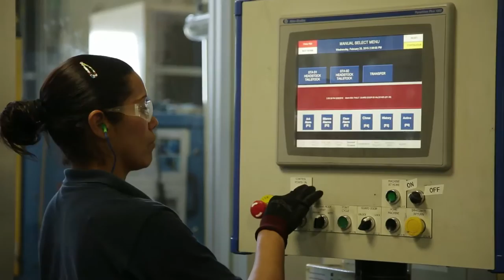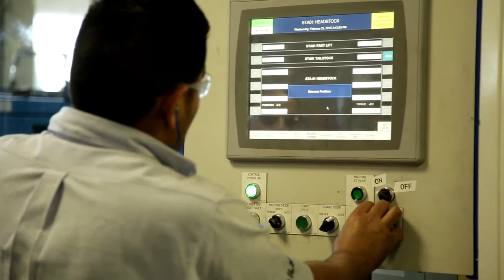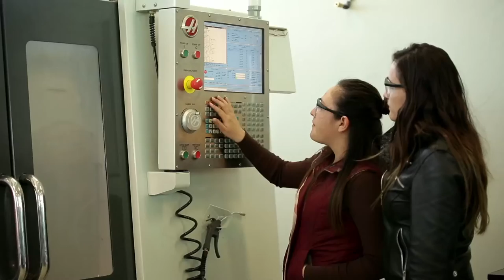Durango Plataforma Global de Negocios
Durango is the emerging center of economic development in northern México and the newest strategic location for manufacturing processes, like in the automotive sector: Sumitomo, Yazaki, Henniges, Delphi, Johnson Controls, Coficab, ACI, Prysmian Group, Linamar, Grupo Armas, Leoni, Kyungshin Cable, Kyungshin Lear.

Victoria de Durango (Capital City) has been recognized by the UNESCO as World Heritage for its rich architecture and culture. Is a place full of history and culture, home of honest, friendly and optimistic people.

The Laguna Region hosts a diverse industrial economy based on its automotive, metal-mechanics, renewable energies, information technologies, food & agro-industry, apparel and services industries.

Durango has high standards of living, top-notch health services, sport clubs, malls, and recreational areas.

Victoria de Durango has 12 museums, 7 libraries and 4 theaters.